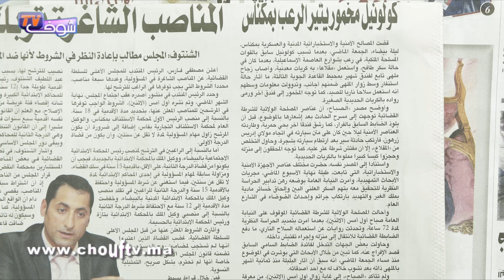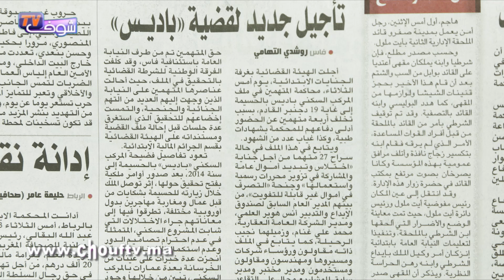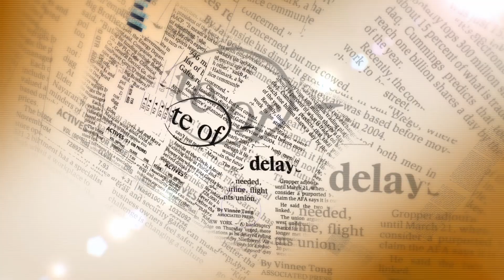بالفـــيدو:ملثمــــون يُهاجمون ناقلة للأموال بالسيوف و الكريـــموجين